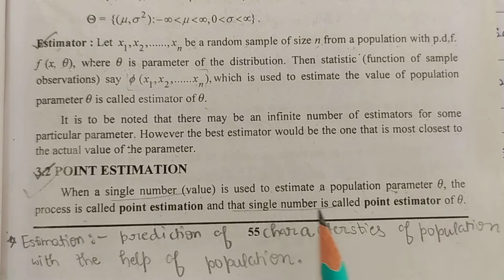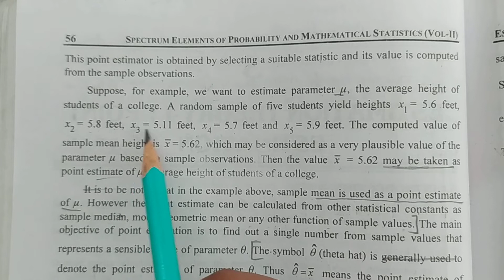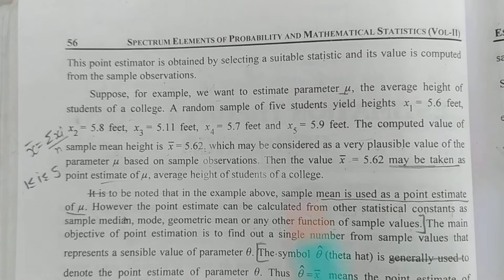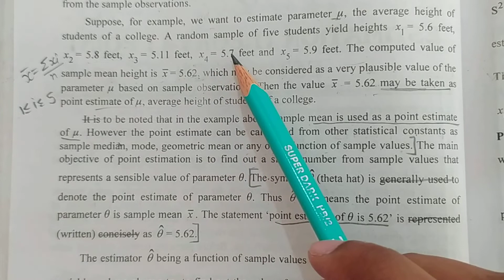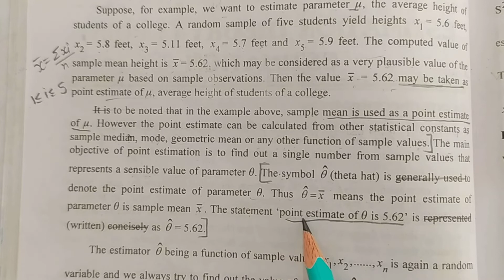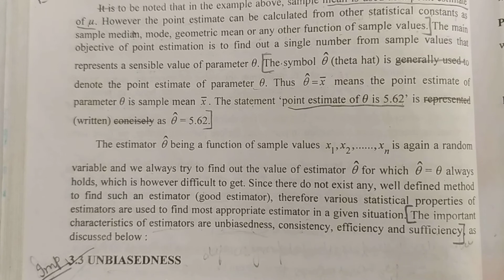2. Definition Of Point Estimation With Example In Hindi | Estimation Theory-I : Point Estimation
Definition Of Point Estimation With Example In Hindi | Estimation Theory-I : Point Estimation |

➡️ Class : M.Sc.-ll Sem.lV,P.U.
➡️ Subject : Elements of Probability and Mathematical Statistics
➡️ Chapter : 3
       " ESTIMATION THEORY - l : POINT ESTIMATION "
➡️ Topic Name : Chapter 3 'All Solved Questions'
➡️ Topic Covered In This Video :
Spectrum Book (Sharma Publication Jalandhar) Maths

point estimation in probability and mathematical statistics online tutorial by sheewali garg

1. What is Point Estimation ?
2. What is Unbiasedness ?
3. What is Consistency ?
4. What is Efficiency ?
5. What is Sufficiency ?
6. What is Completeness ?
7. State and Prove Rao - Blackwell Theorem .
8. State and Prove Cramer - Rao Inequality .
9. What is Methods of Estimation ?
10. Short Trick To Solve Numerical Questions of Point Estimation in Probability and Mathematical Statistics .